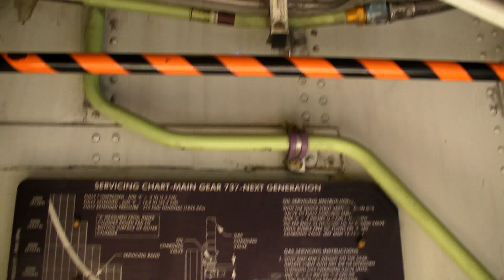737NG Left Wheel Well (Belly of the Beast Part 2)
The other side of the wheel well, you can see the brake wear pins, the engine fire bottles, the left center tank pump, the PTU, flap drive motors etc. I might make some annotations for the location of the actual parts later on if I can be bothered, lets see ;)
Here is the right wheel well: